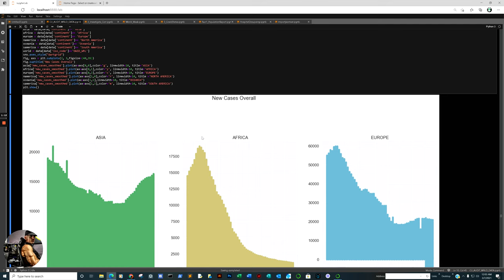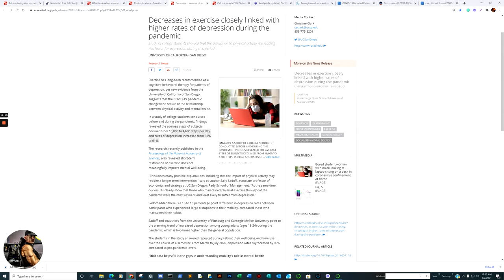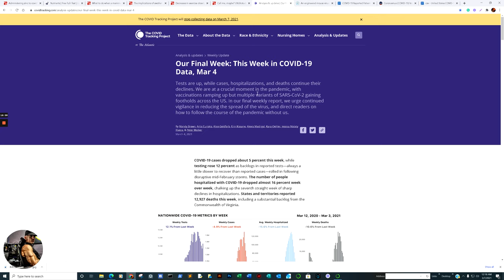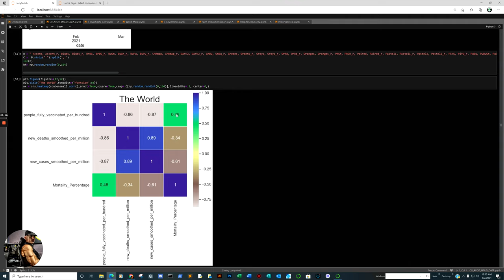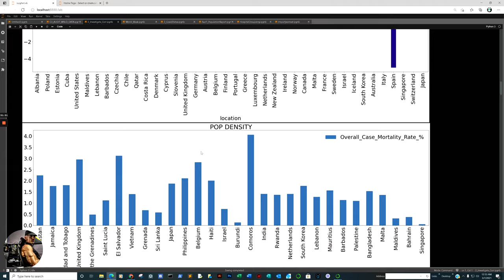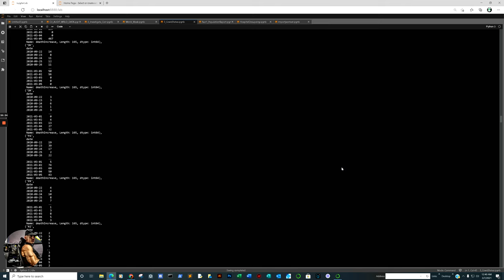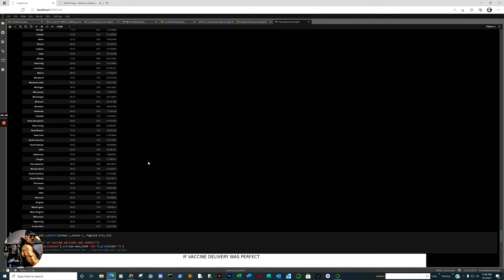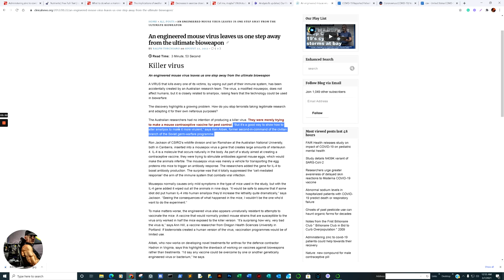7% reduction in covid mortality per unit of Zinc, Vaccine can lead to swollen lymph nodes, plus data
7% reduction in covid mortality per unit of Zinc, Vaccine can lead to swollen lymph nodes, plus data

Administering zinc to covid-19 patients could help towards their recovery

The implications of swollen lymph nodes following COVID-19 vaccination

Decreases in exercise closely linked with higher rates of depression during the pandemic

Call me, maybe? UNLV study probes how people connected during the pandemic